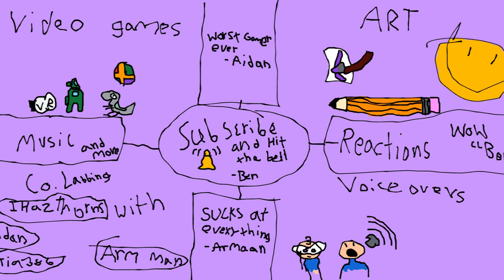Kindergarten Speed-run Part 2